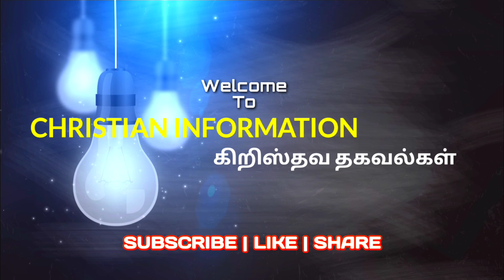Kappar Unnai | Dr. DGS Dhinakaran | Jesus Calls Ministries | Christian Information | Tamil Christian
respond immediately.